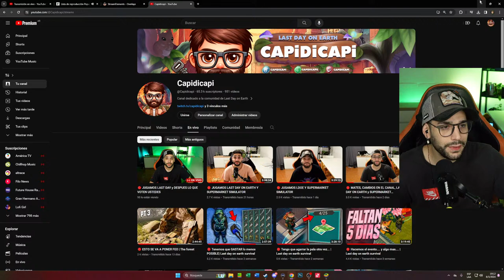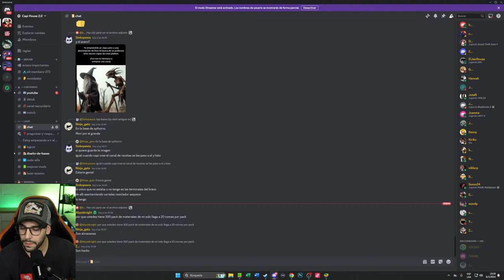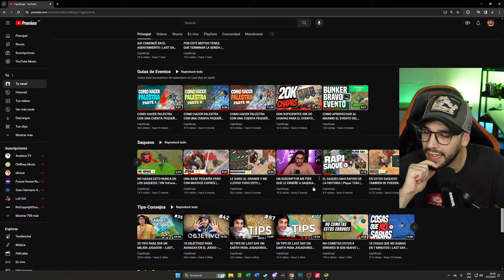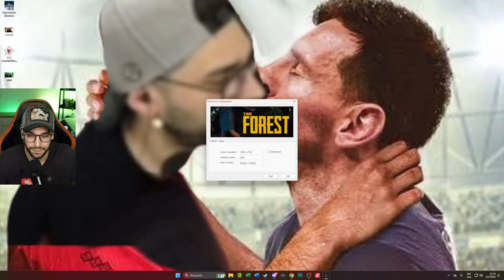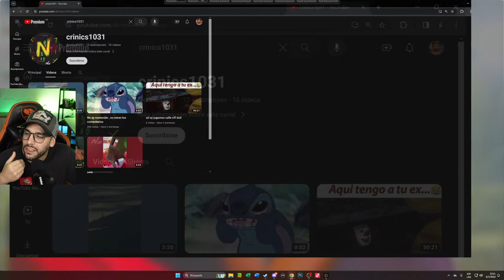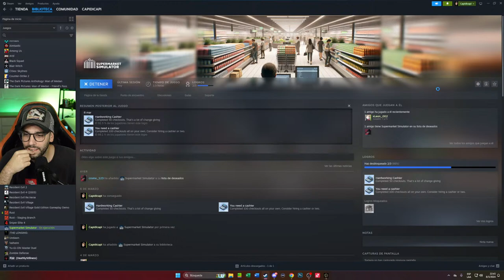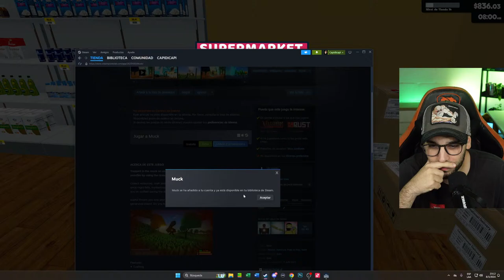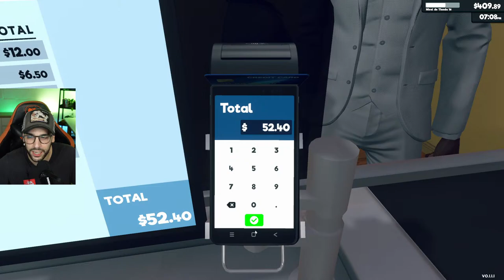🔴 JUGAMOS LAST DAY, THE FOREST Y SUPERMARKET SIMULATOR